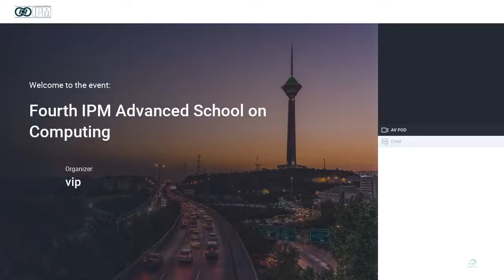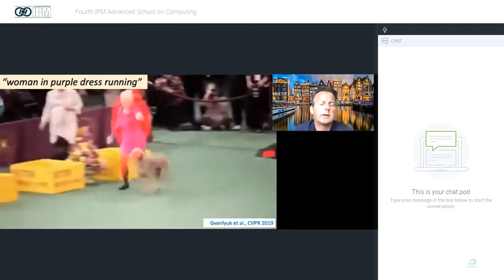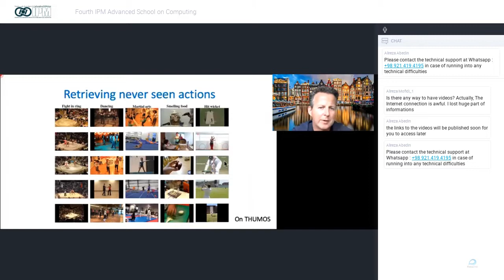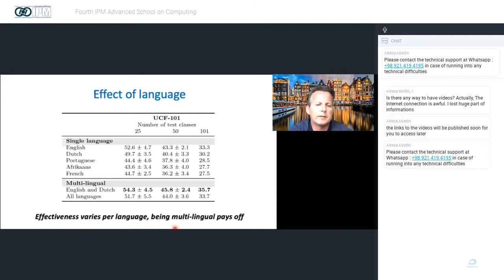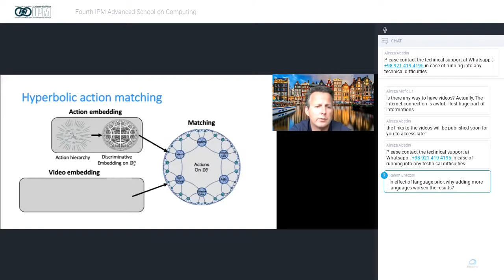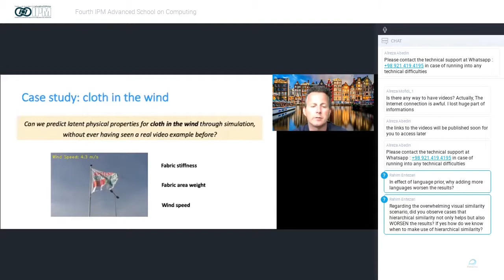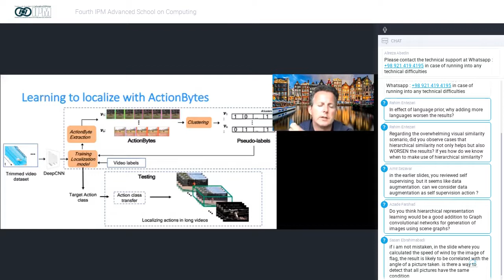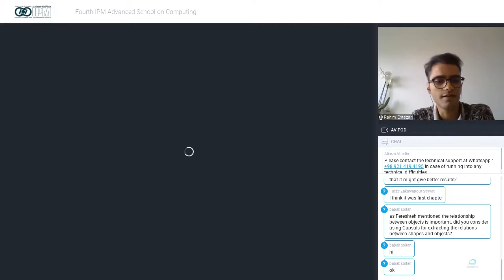Cees Snoek: Unseen Video Understanding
Progress in video understanding has been astonishing in the past decade. Classifying actions, tracking objects and even segmenting actor instances at the pixel level is now common place, thanks to label-supervised machine learning. Yet, it is becoming increasingly clear that label-supervised knowledge transfer is expensive to obtain and scale, especially as the need for spatiotemporal detail and compositional semantic specification in long video sequences increases. In this tutorial we will discuss alternatives to label-supervision, using semantics, language, ontologies, physics and time as the primary knowledge sources for various video understanding challenges. Despite being less example-dependent, the proposed algorithmic solutions are naturally embedded in modern (self-)-learned representations and lead to state-of-the-art unseen video recognition and retrieval.